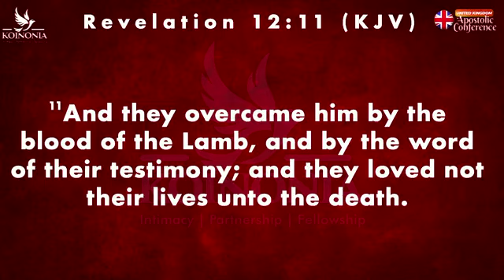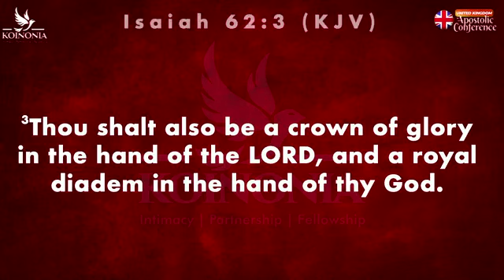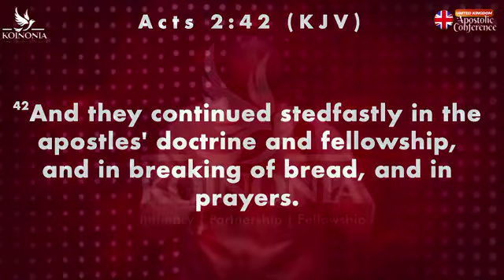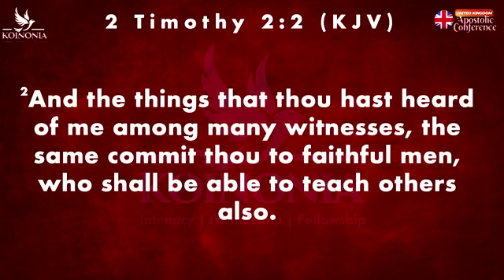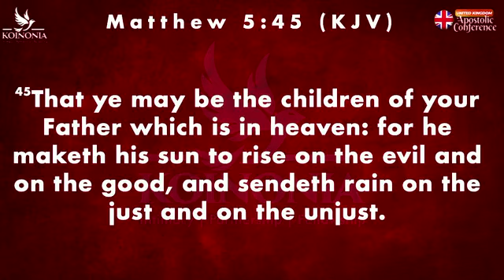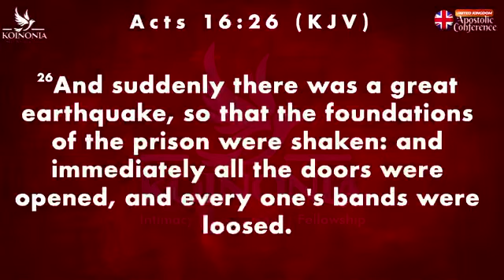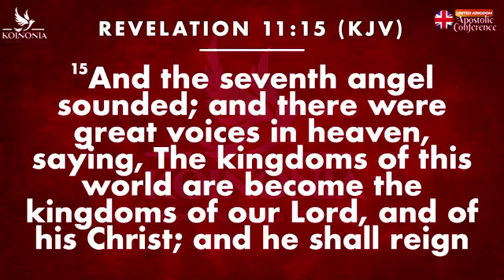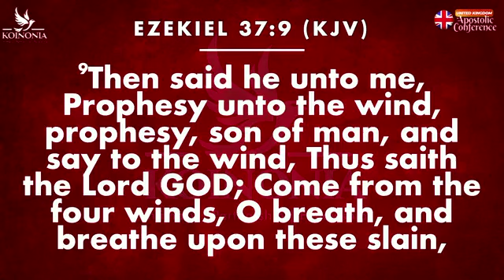Preserving Territorial Revival || Sound Of Revival || UK Conference 2023 With Apostle Joshua Selman